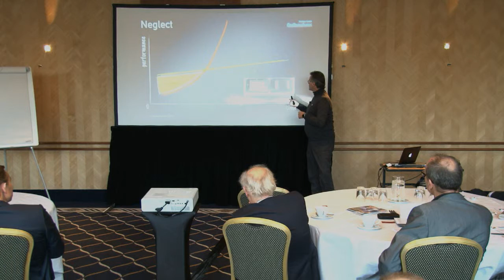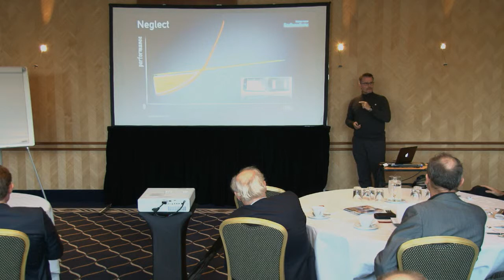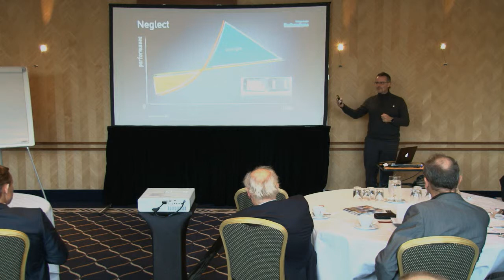Vintura Life Sciences Event 2014 - Presentation Lucien Engelen